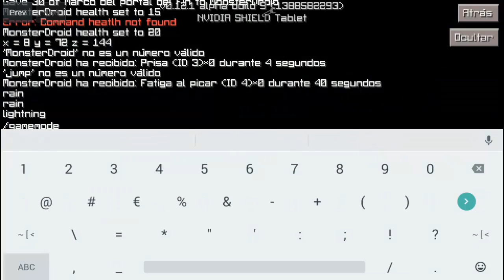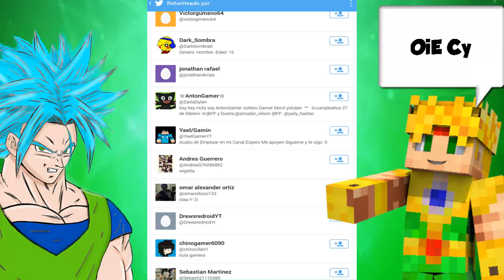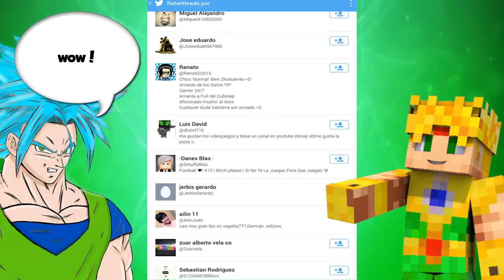GUIA BASICA DE COMANDOS - MINECRAFT PE 0.15.4 - LISTA DE ID's Y MAS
Aca les traigo la guia noob que hise con los comandos mas basicos pero escenciales en Minecraft Pocket Edition 0.12.1

Lista de comandos completa :
 timeset
timeadd
timelock
timestop
give
player
health
hunger
getpos
gethealth
tp
jmp
effect
xp
lvl
enchant
clearInventory
rain
lighining
summon
gamemode
tick
tickset
stop
list
kick
say

Trucos y mas tutoriales para minecraft!

Shadow Gun Dead Zone : MonsterDroiid

Modern Combat 4 : ManuelGomez11